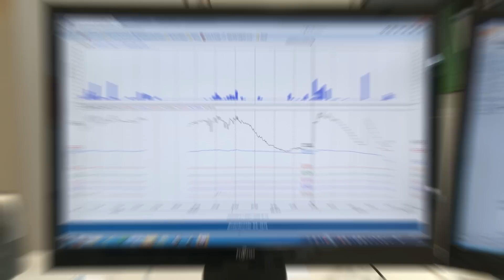Wir sind die Saaten-Union – Franz-Xaver Zellner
Mein Name ist Xaver Zellner, ich bin Leiter der Saaten-Union Versuchsstation Bayern in Grünseiboldsdorf bei Moosburg.

Wenn ich die Gelegenheit habe, in der Natur unterwegs zu sein, gehe ich gerne mit meiner Frau in die Berge oder wir fahren mit dem Fahrrad. Ich stehe gern früh auf und nutze diese Zeit um den Kopf frei zu machen und den Tag mit frischer Energie zu beginnen.

Für Kontroll- und Dokumentationszwecke sind die stets aktuellen Wetterdaten und Bodenfeuchtewerte unser tägliches Werkzeug zur Entscheidungsfindung. Die Datenströme auf unserer Station sind sehr stark vernetzt – Controlling ist ein wichtiges Element unserer täglichen Arbeit.

Unsere Station ist ein landwirtschaftlicher Versuchsbetrieb und wir sind Teil der Saaten-Union. Wir drillen und ernten auf unseren 300 Hektar versuchsfähigem Land etwa 25 verschiedene Kulturarten. Die Mehrzahl unserer 50.000 Versuchsparzellen wird für die Sortenentwicklung der Gesellschafter angelegt.

Über verschiedene Projekte arbeiten wir eng mit der Wissenschaft zusammen. Die neuesten Erkenntnisse daraus setzen wir unmittelbar in die praktische Arbeit der Pflanzenzüchtung und im Sortenprüfwesen um. Mit dieser Vorgehensweise leisten wir in Moosburg unseren Beitrag für höchste Effizienz beim Zuchtfortschritt. Wir leisten das mit einem Team sehr gut ausgebildeter und hoch motivierter Kollegen.

Ich bin Xaver Zellner und wir sind die Saaten-Union!